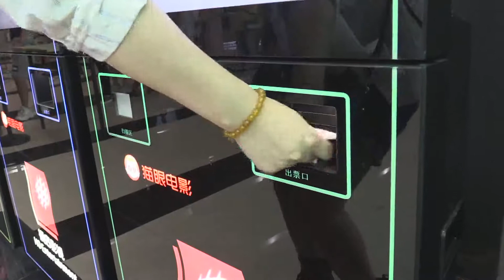Film "Detective Conan: The Scarlet Bullet" Rajai Box Office di China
BEIJING -  Film animasi Jepang "Detective Conan: The Scarlet Bullet" merajai box office China Daratan pada Jumat (23/4), dengan pendapatan harian mencapai lebih dari 9 juta yuan (1 yuan = Rp2.237), tunjuk data dari Jaringan Informasi Data Film China pada Sabtu (24/4).
Film ke-24 dalam franchise animasi "Detective Conan" ini mengisahkan investigasi sang detektif terhadap serangkaian kasus penculikan terkait upacara pembukaan World Sports Games di Tokyo dan peluncuran kereta peluru mutakhir seiring acara tersebut.
"Sister", film China dengan kisah yang menyentuh, menduduki peringkat kedua dengan tambahan 8,4 juta yuan ke total pendapatan box office-nya yang mencapai 812 juta yuan.
Peringkat ketiga diisi film fantasi Amerika Serikat yang dirilis ulang "The Lord of the Rings: The Fellowship of the Ring", yang meraup 7,32 juta yuan pada Jumat.

Koresponden Kantor Berita Xinhua melaporkan dari Beijing.  (XHTV)